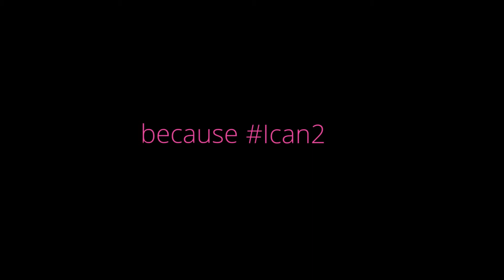Sharmilah Begum: Acceptance - WTSoul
How do you feel confident about your body when you are living with a chronic illness? The founder of Big Is Gorgeous, Sharmilah Begum, shows us how she continues to feel sexy and good about herself despite living with diabetes in our newest episode on WomenTalk Soul. Accepting her own diagnosis means seeking the relevant knowledge to keep herself healthy and having the means to lead a meaningful life. When you are feeling stressed about your problems in life, why not give these three simple belly dancing moves a try to lift your spirits up? Find out in our latest release with Sharmilah!